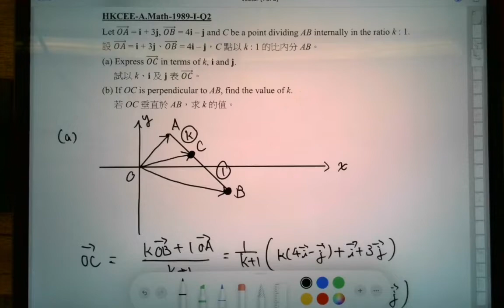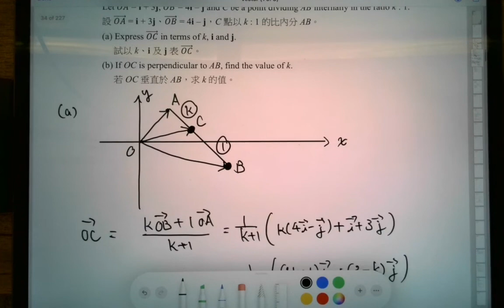DSE 數學 | HKCEE-A.Maths-1989-I-Q2(b)